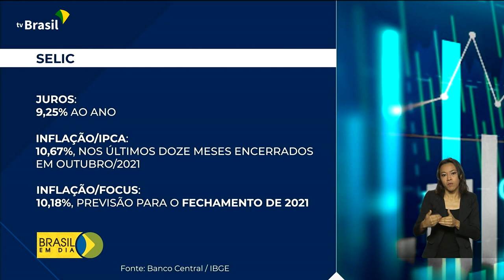Selic: nova taxa básica de juros da economia é de 9,25% ao ano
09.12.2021 - O Comitê de Política Monetária do Banco Central aumentou a taxa básica de juros da economia para 9,25%. Quem comenta é Ricardo Caldas.